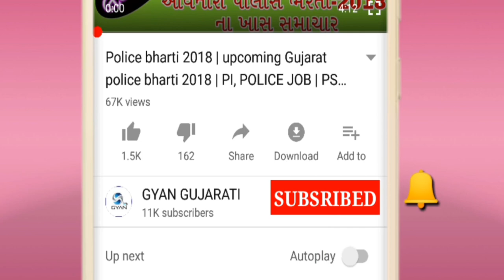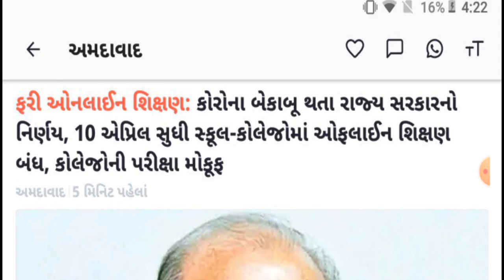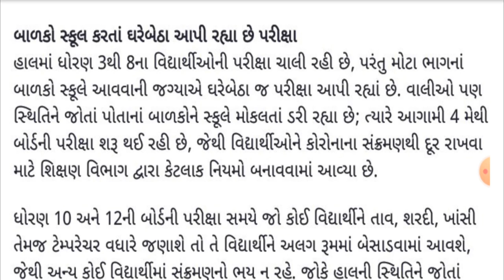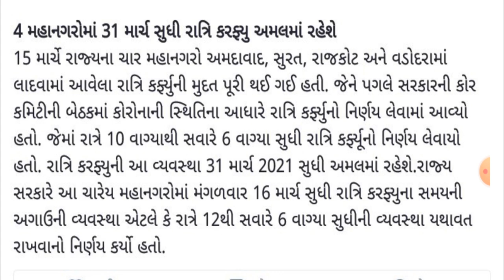શાળાઓ માટે મોટા સમાચાર : શાળાઓ બંધ વાલી અને વિધાર્થી જાણી લો ? student news| Gujarat samachar#Khissu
Lockdown in gujarat, School Closed in Gujarat, Night Curfew news, Amadavad News. શાળાઓ માટે મોટા સમાચાર : શાળાઓ બંધ વાલી અને વિધાર્થી જાણી લો| student news| Gujarat samachar/Khissu​

9th-10th ka ₹30000 ka poora syllabus *₹3000* mein

1) Daily *Video Classes*
2) Teacher *Notes*, Quiz
3) Daily *Homework*
4) Doubts ke solution
5) Previous year papers
6) *Motivation Classes*
7) Poore course ka *revision*

શાળાઓ માટે મોટા સમાચાર : શાળાઓ બંધ વાલી અને વિધાર્થી જાણી લો| student news| Gujarat samachar| Khissu શાળાઓ માટે મોટા સમાચાર : વાલી અને વિધાર્થી જાણી લો | student news | Gujarat samachar | Khissu શાળાઓ માટે exam news|| school news ||શાળા ક્યારે ખુલશે||Khissu શિક્ષણ મંત્રીની મોટી જાહેરાત || શાળા ક્યારે ખુલશે || School News || Shala kyare khulse || khissu વિદ્યાર્થી માટે મોટા સમાચાર:100%શાળાઓ ખુલશે/વાલી સંમતીપત્ર/school re-opening, khedut/khissu શુ શાળા-કોલેજ સાથે હોસ્ટેલ ખુલશે?|| 23નવેમ્બરનુ સરકારનુ પ્લાનિંગ/school-college re-open/khissu શાળા-કોલેજ ખોલવા સૌથી મોટો નિર્ણય:વિદ્યાર્થીઓ/school-college re-opening gujrat,khedut/khissu ગુજરાતમાંકોલેજ/student news, khedut/khissu દિવાળી પછી શાળા કોલેજ ક્યારે ખુલશે?:school re-opening student/gujrat board,શાળા-કોલેજ,khedut/khissu શાળાકોલેજ ખોલવા માટેનો સરકારનો નિર્ણય/દિવાળી વેકેશનની તારીખ જાહેર/ગુજરાત શાળા-કોલેજ / khedut/khissu Gujrat school opening date release, School, college diwali vacation date release update news, શાળા ક્યારે ખુલસે, શાળા-કોલેજ ક્યારે ખુલશે, દિવાળી વેકેશન તારીખ જાહેર, વિદ્યાર્થી માટે મહત્વના સમાચાર, વિદ્યાર્થી માટેના સમાચાર, શળા કોલેજ, School kyare khulse Vidhyarthi mate school kyare khulse Gujrat sarkar no moto nirnay School college gujrat Diwali vacation Khissu yojna વિદ્યાર્થી​​ શાળા​​. કોલેજ​​. શાળા_ક્યારે_ખુલશે​​ diwalivacation​​. Khissu​​. khissuyojna​​. school_kyare_khulse​​ vijay_rupani​​. bhpendrasinghchudasama​​ totalmahit​​ news​​ breakingnews​​ khissu​​ | કેન્દ્ર સરકારે જાહેર કરી ગાઇડલાઇન | નવા નિયમો જાણો, Gujarat News, Gujarat News News Shala Khulshe Kyare Shala Khulshe Lockdown Shala Kyare Khulshe Unlock Shala Kiyare Khulshe 21 September Shala Khulshe Desh Ma 21 September Shala Khulshe Shala Khulshe Kyare 21સપ્ટેમ્બરથીશાળાખુલશે​​ કેન્દ્રસરકારેજાહેરકરીગાઇડલાઇન​​ નવાનિયમોજાણો​​ gujaratnews​​ news​​ school​​ college​​ school_reopening​​ hdnews​​ shala_sharu​​ time​​-table statewise_timetable​​ gujarat​​ india​​ state_government​​ શાળા_ખુલશે​​ સ્કુલ​​ સમાચાર​​ ગુજરાત​​ સરકાર​​ લોકડાઉનશાળાચાલુથશે​​ shalachaluthashe​​ lockdownshalachaluthshe​​ gujarati​​ ગુજરાતી​​ school​​ homelearning​​ homelearningcourses​​ 30ટકાઅભ્યાસક્રમથશેઓછો​​ gujaratboard2020​​ hdnews​​ રમેશપોખરિયાલ​​ schoolopen2020​​ શિક્ષકો​​ વિદ્યાર્થી​​ learningcoursesonline​​ learningcoursesonline​​ onlineeducationstarts​​ online_education​​ gujarat​​ news​​ latest_news​​ shikshan​​ students​​ ઓનલાઈનશિક્ષણ​​ સમાચાર​​ ગુજરાતીસમાચાર​​ ગુજરાત​​ ઓનલાઈનએજ્યુકેશન​​ school​​ college​​ school_reopening​​ hdnews​​ shala_sharu​​ time​​-table statewise_timetable​​ gujarat​​ india​​ state_government​​ શાળાખુલશે​​ સ્કુલ​​ સમાચાર​​ ગુજરાત​​ સરકાર​​ લોકડાઉનશાળાચાલુથશે​​ shalachaluthashe​​ lockdownshalachaluthshe​​ gujarati​​ ગુજરાતી​​ rameshpokhriyal​​ school​​ homelearning​​ homelearningcourses​​ gujaratboard2020​​ hdnews​​ રમેશપોખરિયાલ​​ schoolopen2020​​ શિક્ષકો​​ વિદ્યાર્થી​​ learningcoursesonline​​ learningcoursesonline​​ neweducationpolicy​​ શિક્ષણનીતિ​​ નવીશિક્ષણપદ્ધતિ​​ કેન્દ્રસરકાર​​ મોદી​​ રૂપાણી​​ #10+2 ગ્રેજ્યુએશન​​ સમાચાર​​ education_system​​ new_education_system​​ central_government​​ hdnews​​ new_education_policy_2020​​ education_minister​​ શિક્ષણ_મંત્રાલય​​ education​​ policy​​ students​​ college​​ job​​ exam​​ gujrat​​ newjob​​ ojas​​ government​​ sarkar​​ cmo​​ sarkar​​ shalakhulshe​​ 21septembershalakhulshe​​ helpingujarati​​ gujarati​​ ગુજરાતી​​ totalmahiti​​ total​​ studentsnewsm​